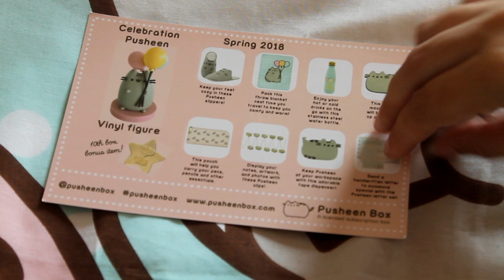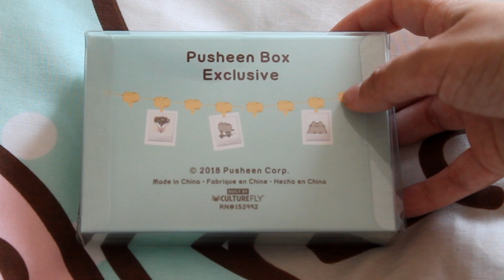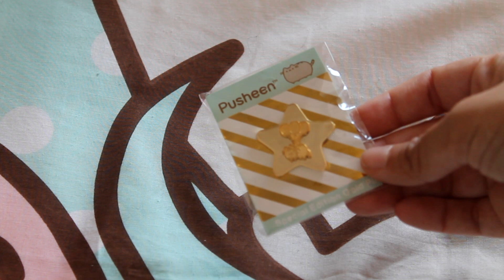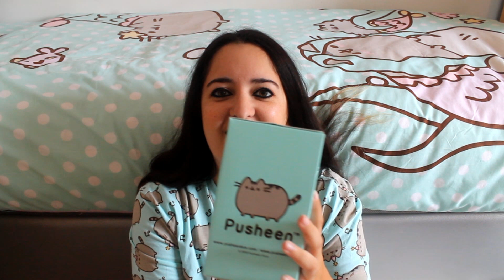Pusheen Box | Celebration 2018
Hola Cuquis!!

Penúltima caja de Pusheen, ohhh :(. Pero bueno a la que pueda vuelvo a ella, la dejo por una buena causa, que ya sabréis el año que viene. Peor que no cunda el pánico, aun me queda una más por enseñaros de este año.
Además seguiré subiendo vídeos de otras cositas, aunque me pase como hoy que mirar que horas son y aquí estoy subiendo el vídeo como cada viernes.
Espero que os guste mucho, si queréis comentarme en los comentarios que es lo que más os ha gustado :D

Música fondo: Mizuki.